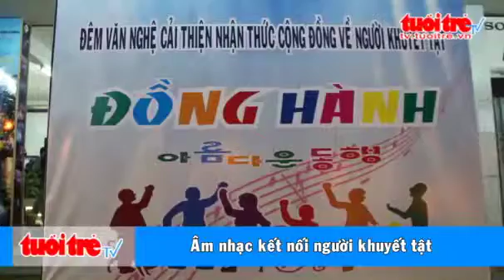Am nhac ket noi nguoi khuyet tat